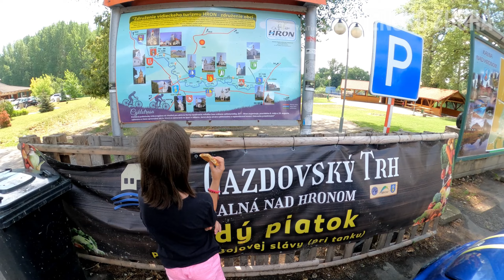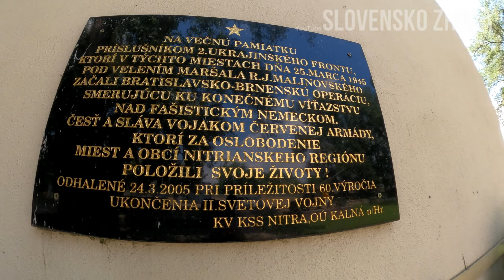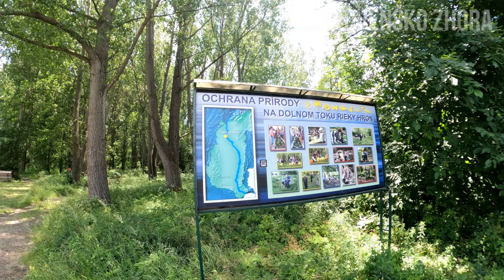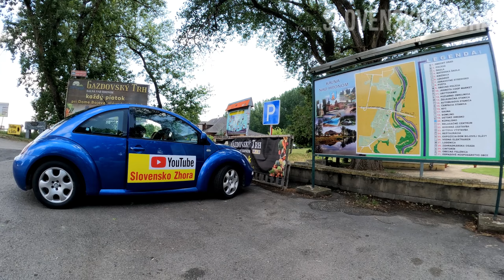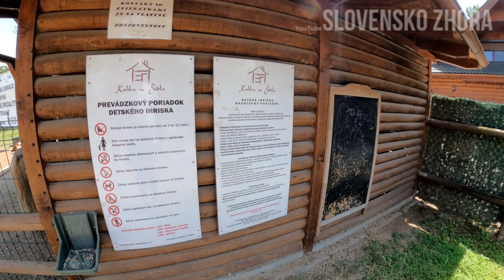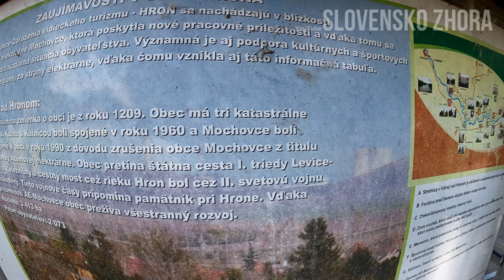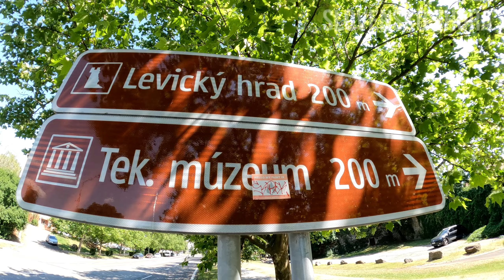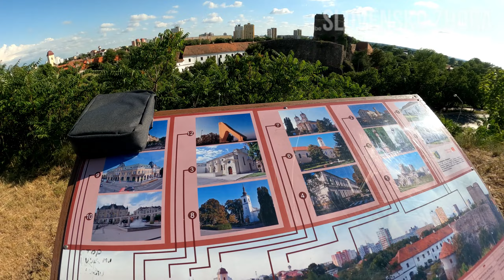Levický hrad - Výlet do mesta Levice